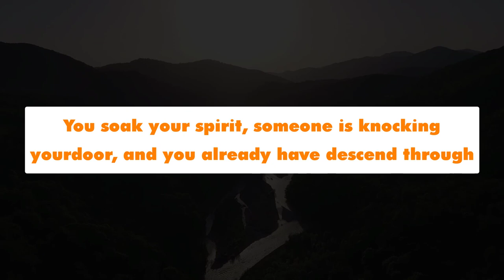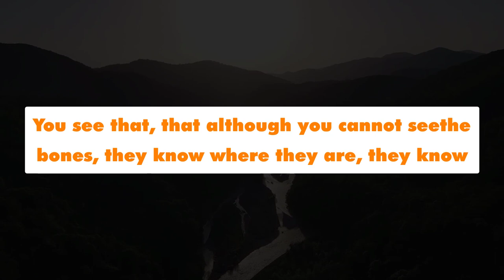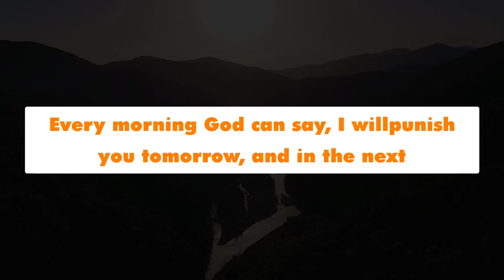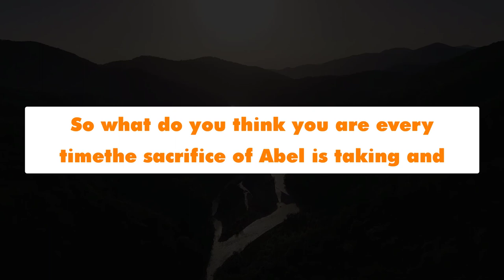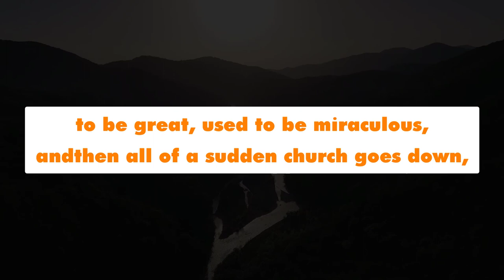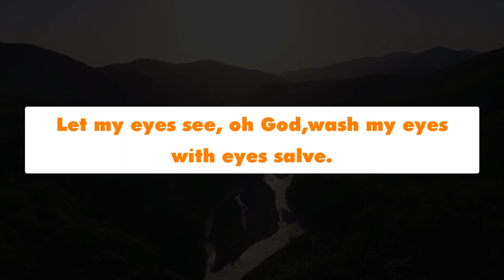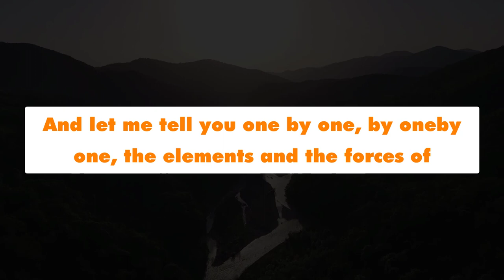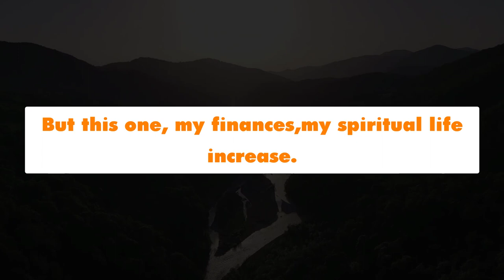Apostle Joshua Selman Messages 2023 - Mindsets And Strongholds.